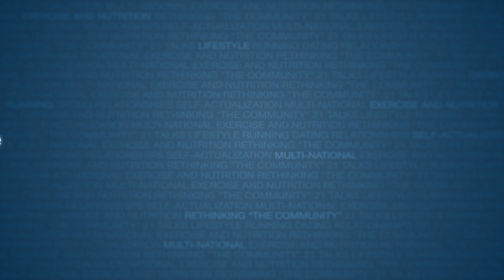Sexual Escalation | Jared Psych Laurence | Full Length HD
Psych set out to master the game and has made a rapid (yet incredibly difficult) transformation. Since entering the community, he has been ranked "best new pua" was a coach for the show MADE on MTV, has been a speaker at world wide self-improvement seminars, and has authored many articles, which include writing for Thundercat's blog and The Seduction Bible, has gained degrees in Pedagogy (the science of teaching) and is currently working on his Ph.D. in Psychology.

As an author, "21 Convention" speaker, and Psychology Ph.D. candidate, he has learned, practiced or winged with all the big seduction gurus. Psych has learned every theory and style out there, created a massive social circle filled with beautiful women, had a long lasting relationship that consisted of couple-sarging (picking-up women with your girlfriend), and has traveled the world coaching men.

His method involves an easy, free flowing structure based on classic psychology and the progression of pick-up, as well as a natural style someone can call their own. Social proof, self-amusement, interesting conversation, and the ability to get women having fun and enjoying his presence in any situation is what he feels "game" is all about.

Psych uses teaching techniques and motivational tactics he learned while obtaining his degrees. A training session involves a relaxed, fun environment in which students obtain useful theory, which is then put into practice. After each approach, Psych goes over exactly what the student did right and wrong — allowing immediate improvement in the next set. His ability to break down a student's interaction and find hidden sticking points is second to none.

However this wasn't always the case. Throughout all of high school Psych was clueless when it came to women. The phone rarely rang for him. His passions included watching TV, reading comics, and spending every weekend playing the card game "Magic The Gathering"...by himself. But this all changed once he found the "community". Now he's ready to share all he's learned with you.